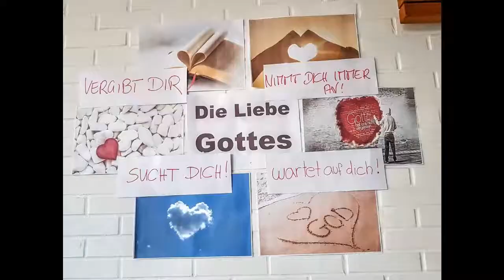PT 2018-11.09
PTNeuenburg.de - jeden Freitag um 16 Uhr